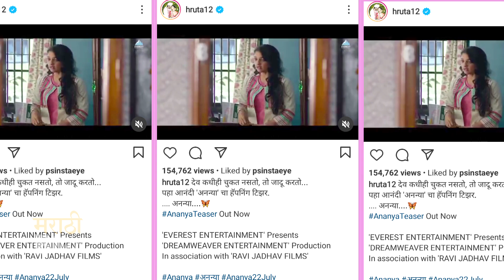अनन्या टीजर | ऋता दुर्गुळे | Suvrat Joshi | Rucha Apte | Marathi Film Ananya | Ravi Jadhav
अनन्या चित्रपटाचा टीजर | ऋता दुर्गुळे | Suvrat Joshi | Rucha Apte | Chetan.C | Marathi Film Ananya | Ravi Jadhav | Release Date 22nd July ' 22

एव्हरेस्ट एंटरटेनमेंट प्रस्तुत, ड्रीमव्हिवर एंटरटेनमेंट निर्मित आणि रवी जाधव फिल्मच्या सहकार्याने भेटीला येणाऱ्या 'अनन्या' या चित्रपटाचा टीजर नुकताच सोशल मीडियावर प्रदर्शित झालं असून २२ जुलै २०२२ रोजी चित्रपट प्रदर्शित होत आहे.  पाहा सविस्तर बातमी "अल्ट्रा मराठी बझ" वर ! Report & Voice Over By Sagar Maladkar Video Editor - Ajay Shukla